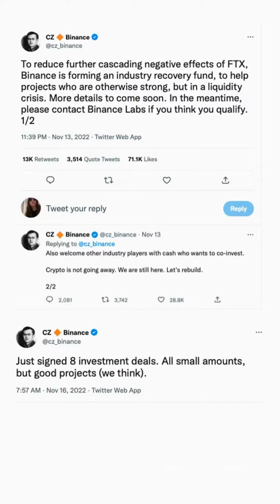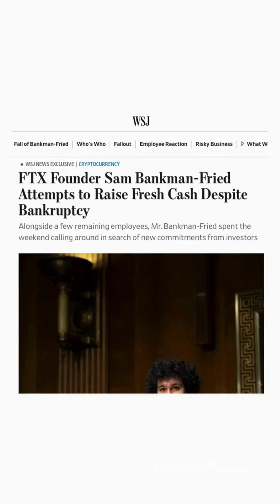Game Over for FTX: Opinion's Kyla Scanlon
Bloomberg Opinion contributor Kyla Scanlon explains how FTX collapsed.